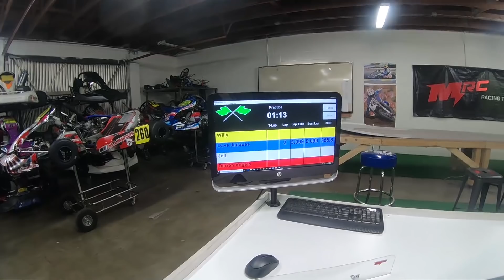Slot Car Racing with MRC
Slot cars are something I played with as a kid and I remember having a blast racing my brother and dad and building new tracks. one thing I am still very good at is crashing the slot-cars, I was always the best at crashing the slot cars but I am not that proud of that. MRC hosts official races with S.C.H.O.R. you can check their website out

Facebook is where I post most of my Karting Content and bigger life happenings

Twitch is where I do live sim racing twice a week on Tue and Thu nights

Twitter is where I post most of my Sim Racing contents and small life happenings